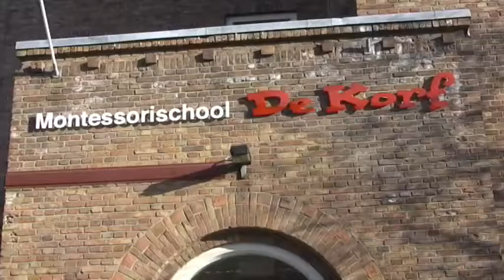meester Arjen gymleraar@deKorf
Meester Arjan van basisschool de Korf in Tussendijken is een super meester... alleen wat ie een beetje minder vindt, is.